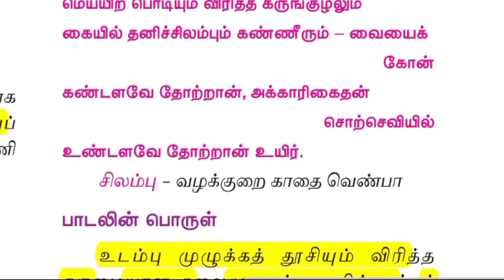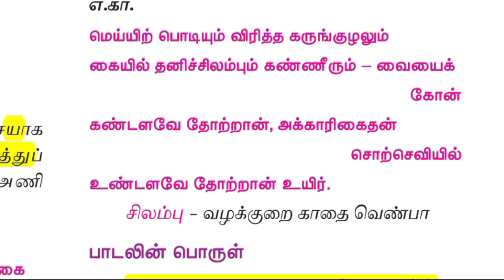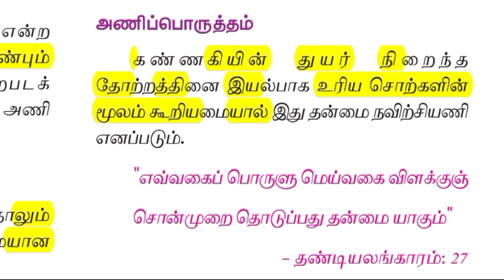இலக்கணம் - தன்மை நவிற்சியணி (தன்மையணி)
Follow the M u t h u k u m a r channel on WhatsApp Support Tamil Talks